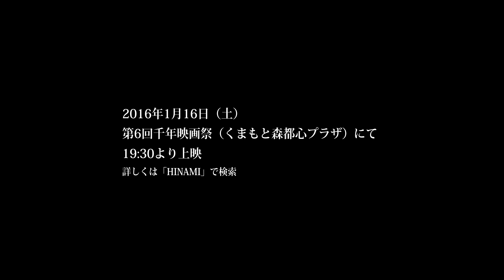【予告編】HINAMI12「珈琲は、オトナの飲み物ですか」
HINAMI長編映画第12作
出演者、クルーともにオール熊本にて制作。

あらすじ
グータラな中年男ニシモトが営む喫茶店「西本珈琲」は、男手ひとつで適当にやっている割にそこそこ賑わっている。コーヒーの味は大したことがないのだが、ニシモトの料理の才能と屈託のない人柄に客が集まり、いつしか常連となったのである。ところがある日、最近めきめきと店舗数を伸ばしてきたコーヒーショップチェーン「コーヒー倶楽部」が、「西本珈琲」の目の前の路上で屋台によるコーヒー販売を始める。そうやって客を奪って喫茶店を追い込んでは店ごと乗っ取るのが、「コーヒー倶楽部」の戦略なのである。このままでは、「西本珈琲」は潰れかねない。しかも、そんなときに突然、ニシモトは何も言わずに失踪。あとに残されたのは、ニシモトの娘ヨーコ、息子ジロウ、そして彼らの祖母チエの三人。ヨーコは、しっかり者に見えて実は誰よりもおっちょこちょい。ジロウは、極端に気が弱いいじめられっ子。チエは認知症が始まっており、徘徊しては警察に保護される毎日。果たして、彼らは「西本珈琲」を守り抜くことができるのか？

☆☆☆ PROJECT SOCIA☆☆☆
　　誰にでも、長編映画主演のチャンスがある！
　　日本全国・世界中の俳優と共演できる！